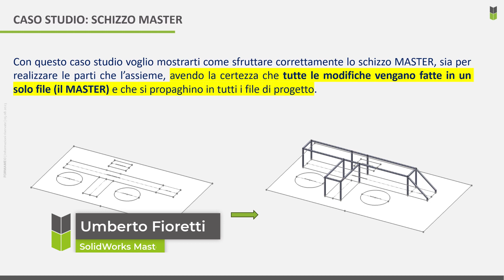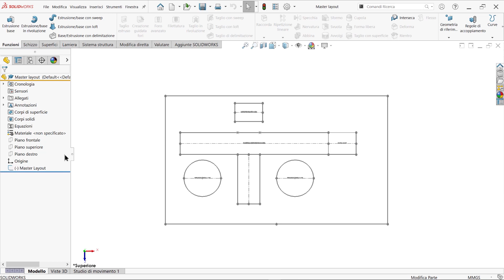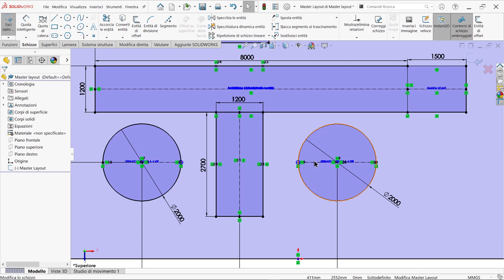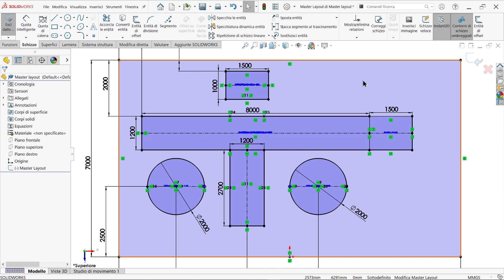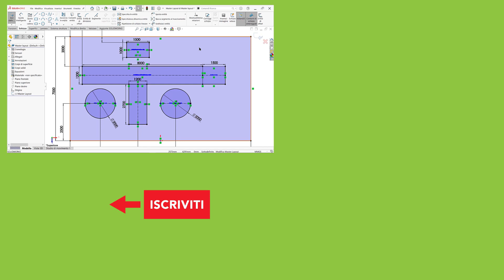SolidWorks - Schizzo master di layout 1 di 5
Viene affrontato un caso studio completo in SolidWorks su come sfruttare correttamente gli schizzi master che rappresentano il layout di progetto, affinché non solo possano guidare la modellazione delle varie componenti, ma consentire anche modifiche generali e rapide al progetto.
Nello specifico, in questo primo video viene definito l'obiettivo e mostrato lo schizzo master di layout che guiderà lo sviluppo del progetto.